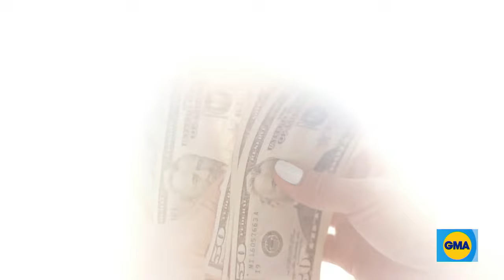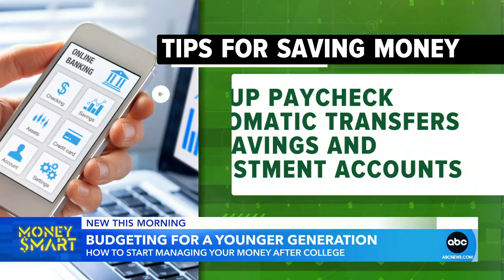How to start managing your money after college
ABC News’ Rhiannon Ally dives into finances for young adults and breaks down how you can start saving and managing your money after college graduation.